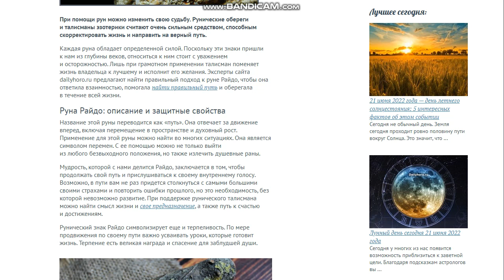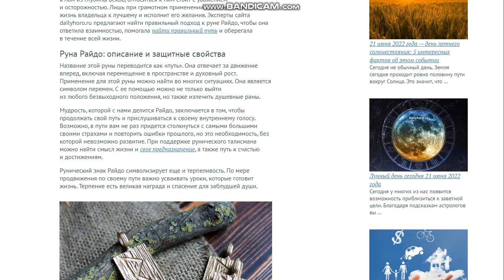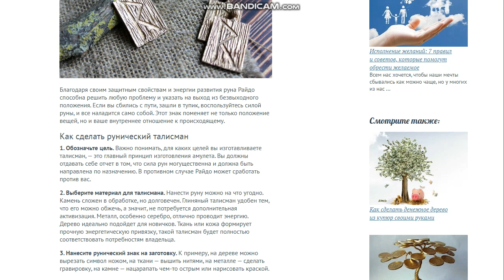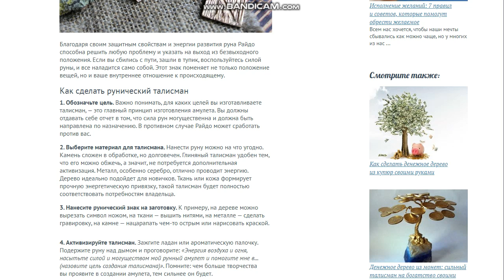Руна Райдо: сильнейший талисман для тех, кто сбился с пути. Руны обучение. Школа рун. Руны с нуля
Практический курс по работе с рунами для начинающих. Если вы давно мечтаете научиться работать с рунами, но самостоятельно это сделать не получается, есть много вопросов без ответа и некому подсказать, то этот курс для вас. На нем вы пройдете обучение рунам с нуля и освоите это древнее магическое таинство.